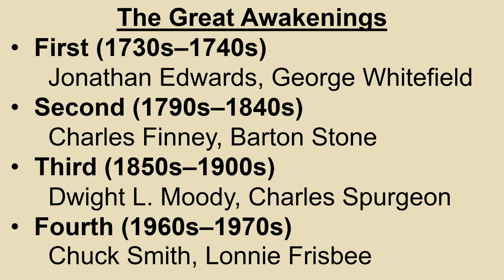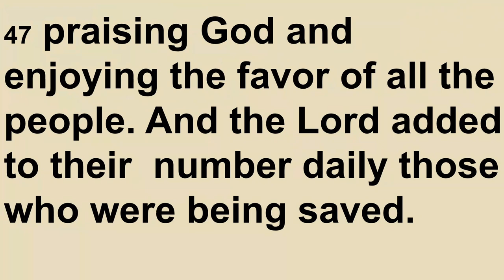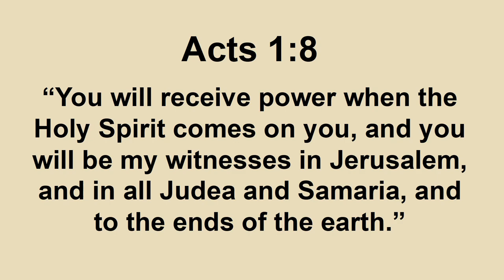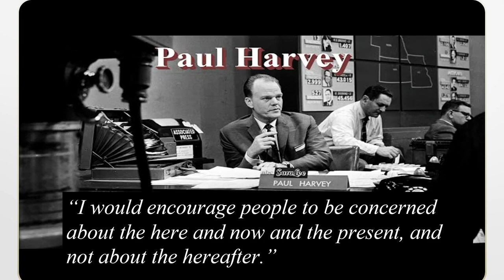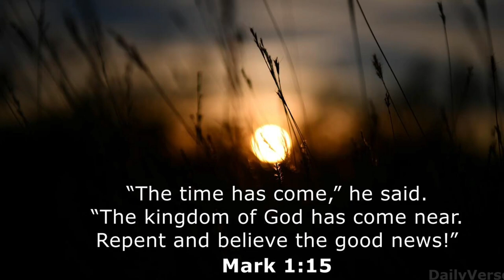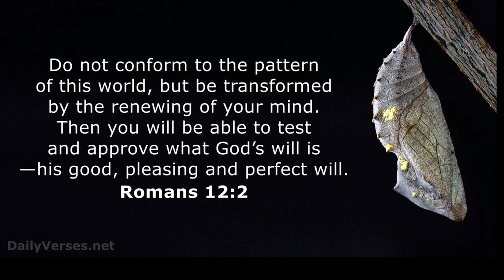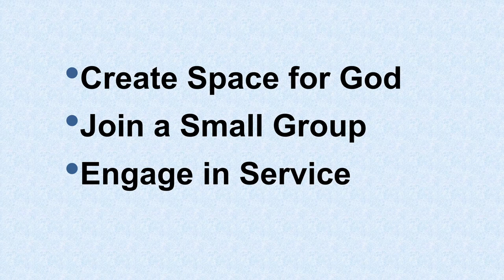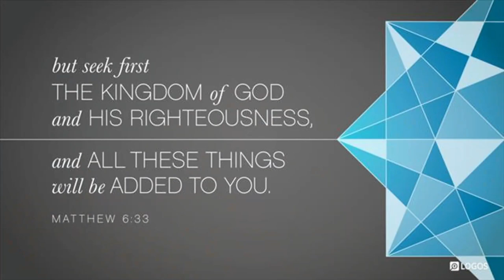Are We Inn Revival 10202024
Many people have been commenting that there is something “in the air”— that something “spiritual” is happening. While some are unsure of what it is, others are proclaiming that a “revival” is coming. Most people have never witnessed a mass event where the Holy Spirit moves through eager hearts in this manner… and some don’t care.
     History is full of revival movements, but the first Christian revival can be traced to the powerful events of Pentecost in Acts 2:1-4. As the Holy Spirit descended like tongues of fire, the early church was transformed, igniting a movement that changed the world. However, many people remained passive over the Pentecost, or dismissive, thinking, “This isn’t for me,” or “It can’t be real.” Fortunately, when others heard the same news and responded with eagerness, saying, “I want to be part of that!”  Peter says in Acts 2:40b-41 “Save yourselves from this corrupt generation.”  Those who accepted his message were baptized, and about three thousand were added to their number that day.
     Much like the early believers, we are invited to choose how we respond. Will we observe from the sidelines, dismiss the miraculous, or embrace the revival with open hearts? Our willingness to engage can open the door to profound change, not just in our lives but in our communities.

     Is the resonance of revival in the air? What is your heart telling you?